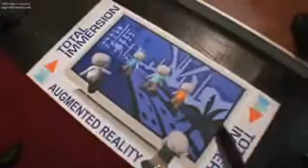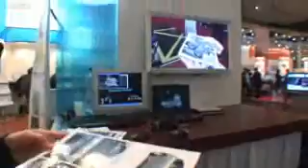Total Immersion at CeBIT 2007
Imagine having 3D charachters in your living room, those interacting with your furniture, walking around on your floor casting their shadows and reacting to a kick or a push that you would make. This is totally possible using this quite interesting futuristic real-time 3D rendering of 3D charachters interacting with pre-defined objects filmed with a High Definition camera.